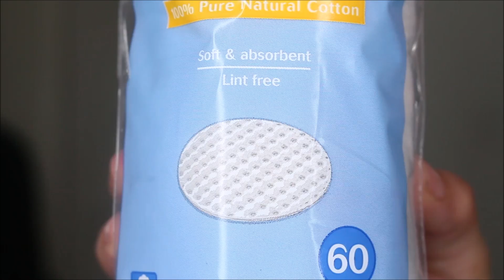Get Ready With Me Morning Routine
open me

SKIN CARE:
-scentsy hand soap
-clean 7 clear morning burst cleanser-clean 7 clear astrigent
-loreal toner
-clean & clear acne spot treatment
-clean & clear Morning glow moisturizer
-loreal glow drop facil oil
-loreal eye cream
-lip scrub from glamer lips

MAKEUP:
-pore fessional from benefit
-BB plus illumination creme from whitening lightning.
-make up for ever hd foundation #118
-whitening lightning brow bar to go in dark brown
-tarte skinny smoldereyes i amazonite blue
-tarte precision eyeliner
-mac studio finish concelear nw20
-tish mcevoy face essential
-mascara butterfly by loreal
-lipglos whitening lightning in pink tiara
GLAM SHOP COSMETICS:
-wsp lashes-blush -palette 6 colors
-single eyeshadow in identity & coffee bean.

OOTD;
-shirt from ross
-bottom holister
-sandals ross
-watch from ross
-earrings from forever 21